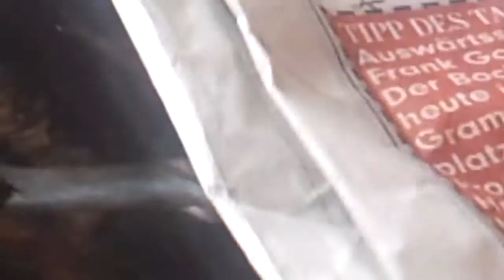DORTMUND 871 (BONJOUR RUHRGEBIET)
WTSMG-TV by Thilo Kortmann alias kortisohn1977,

Dortmund 2015